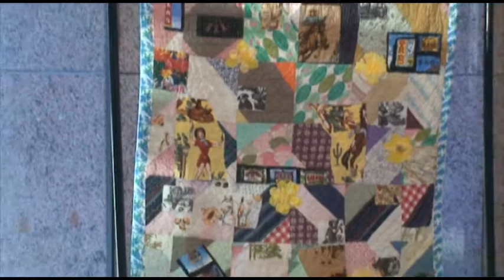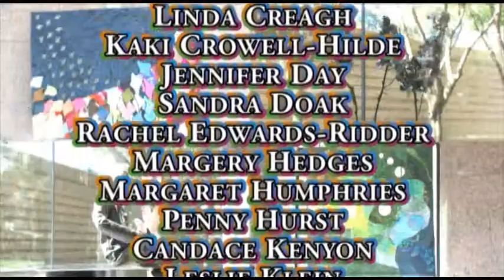Texas Museum of Fiber Arts presents Texas By The Yard and Yarn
Texas Museum of Fiber Arts
Texas By The Yard and Yarn
10/18/11 - 11/17/11
Art Exhibit

music is Mozart's Serenade No. 4 for orchestra in D major